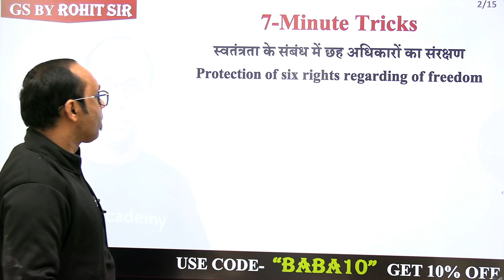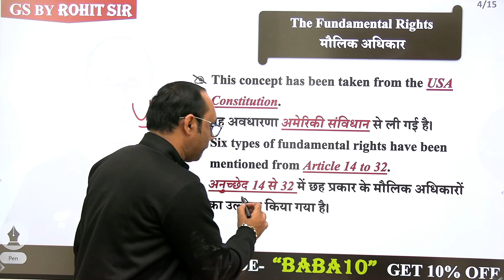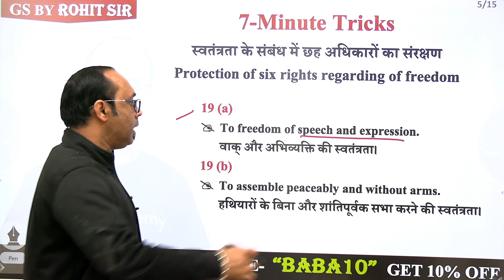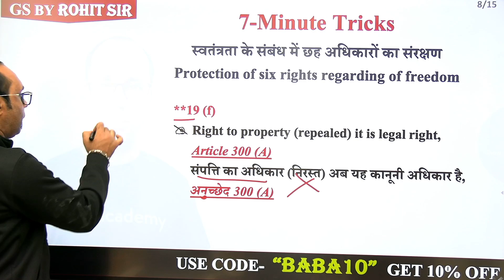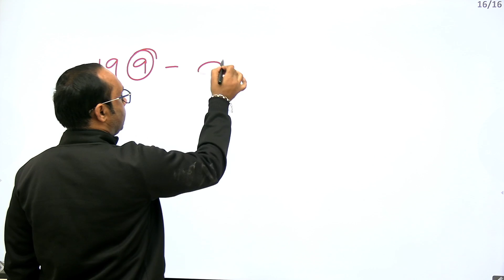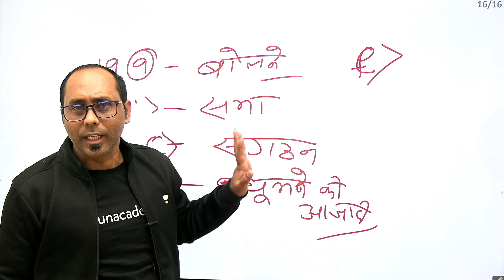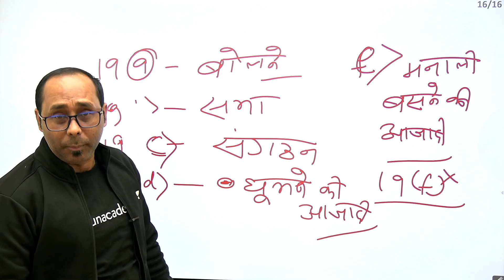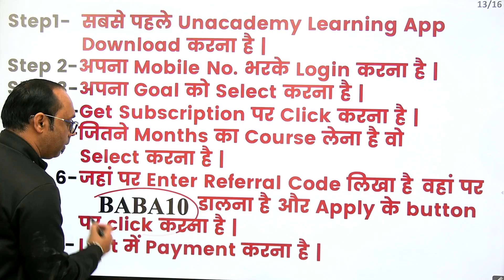7-Minute GK Tricks | स्वतंत्रता के संबंध में छह अधिकारों का संरक्षण | By Rohit Kumar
7-Minute Static GK Tricks by Rohit Kumar | Tricks to Remember Protection of Six Rights in Relation to Freedom (स्वतंत्रता के संबंध में छह अधिकारों का संरक्षण) | Protection of Six Rights in Relation to Freedom Trick by Rohit Baba

7-Minute Tricks is a part of the Unacademy Group.

1. One Subscription, Unlimited Access
2. Learn from your favorite teacher
3. Real time interaction with teacher
4. You can ask doubts in live class
5. Limited students
6. Download the videos & watch offline